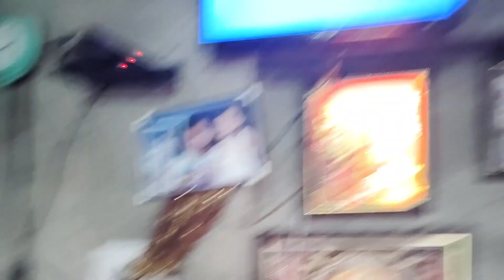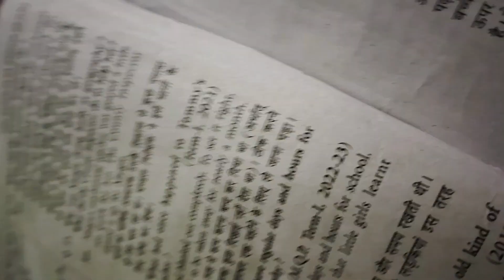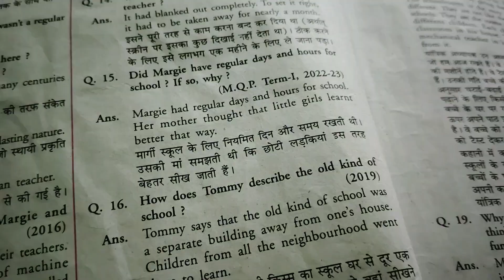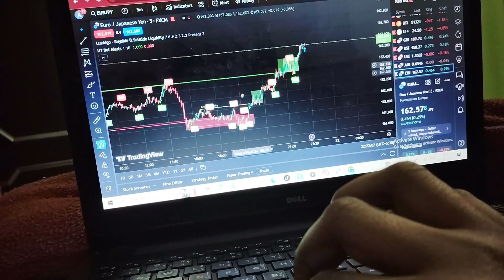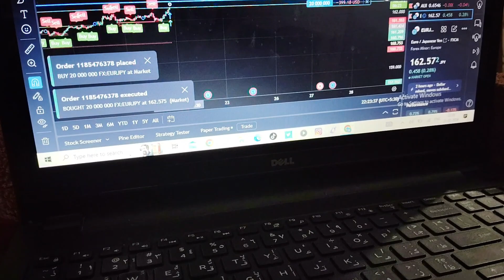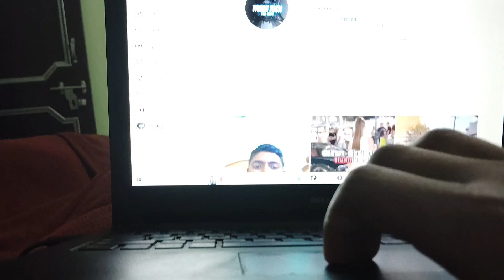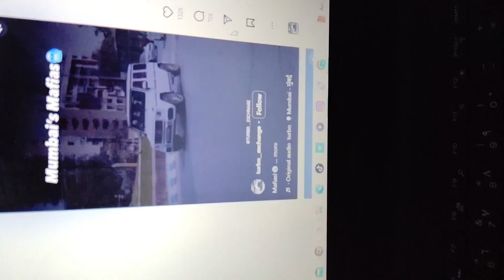My Trading Indicator Revealed